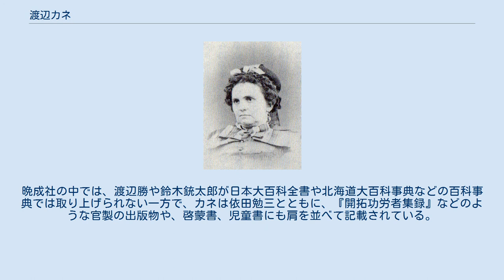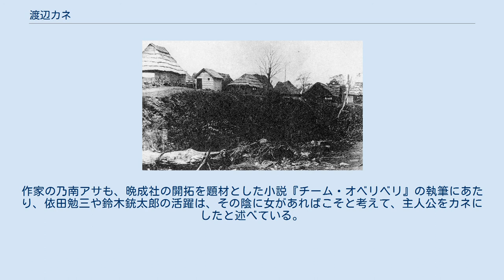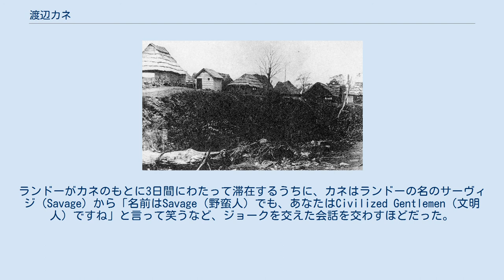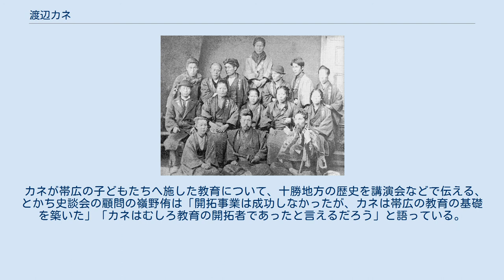渡辺カネ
渡辺 カネ（わたなべ カネ、安政6年4月14日〈1859年5月16日〉 - 1945年〈昭和20年〉12月1日）は、日本の開拓者、教育者。
北海道開拓を目的とした団体「晩成社」の一員として、北海道十勝地方・帯広の開墾に従事し、その傍らで私塾を開いて入植者の子どもたちに読み書きを教え、帯広の教育の基礎を築いた。
晩成社としての開拓は成功したとはいえないが、開拓に伴ってカネが子どもたちに施した教育は、のちの十勝の住民に受け継がれ、十勝の発展の基盤となった。
「帯広教育の母」「女性入植者のさきがけ」「十勝開拓の母」とも呼ばれる。
北海道の先住民族であるアイヌたちと親交を深めたことでも知られる。
夫は晩成社三幹部の1人である渡辺勝、兄は同じく晩成社三幹部の1人である鈴木銃太郎。
 江戸本郷御弓町（のちの東京都文京区本郷真砂町）で、一家の長女として誕生した。
父の鈴木親長が上田藩（のちの長野県）に仕えていたために、6歳から上田の城下町で育った。
1871年（明治4年）の廃藩置県により上田藩が長野県となったことに伴い、鈴木家は翌1872年（明治5年）11月に、一家を上げて上京した。
1874年（明治7年）11月、親長の仕事の都合で横浜の石川町坂上に移転した。
 父の親長は文明開化を唱える人物であり、横浜は異人館が立ち並ぶ町、さらに当時は開港から間もない新開地という環境もあって、カネは自由奔放に育った。
また横浜への転居当時、親長と兄の銃太郎はキリスト教徒であり、すでに受洗していた。
 カネ（左）と共立女学校の友人たち（1876年） 翌1875年（明治8年）春、カネは横浜の共立女学校（のちの横浜共立学園）に入学した。
翌1876年（明治9年）から寮生となった。
この学校は西洋式の学校としては日本最古の学校であり、カネは教養に加えて、西洋風の生活習慣を身につけた。
同1876年、共立女学校校長で宣教師でもあるルイーズ・ピアソンの影響により、日本基督公会（のちの日本キリスト教会・横浜海岸教会）で受洗した。
 1882年（明治15年）5月、共立女学校の英学部を、第1回生の3人のうちの1人として卒業した。
卒業後は学校に留まって、舎監兼教員として勤めた。
翌1883年（明治16年）1月には、皇漢学部も卒業した。
このときカネは、アメリカに渡りたいと決意していたとの説もある。
 渡辺勝（右）とカネ（左）の結婚写真（1883年） 1882年ごろ、渡辺勝が、開拓者として北海道へ渡ることを理由に結婚話が破談になり、心を痛めていた。
晩成社の発起人である依田勉三は彼を案じて、ともに晩成社の事業に着手している鈴木銃太郎に相談したことで、勝とカネの縁談話が持ち上がった。
開拓者としての北海道行きを前提とした縁談であり、父の親長がカネに意志を確かめたところ、カネは武家の娘らしく、「お父様のおっしゃる通りにいたします」の一言でそれを受け入れ、結婚とともに開拓者の道を承諾した。
 1883年（明治16年）1月5日、依田勉三の媒酌のもと、渡辺勝と結婚した。
勝はすでに北海道に渡ることが決定しており、開拓団が横浜港を出発する前日の4月9日夜、横浜の共立女学校で結婚式が行われた。
 晩成社の一同（1883年） 結婚式翌日の1883年（明治16年）4月10日、勝は開拓団の1人として横浜を発った。
カネは姑から移住を許可されなかったことなどで出発が遅れ、5か月後の9月19日、父の親長、依田の末弟の依田文三郎らとともに横浜を発った。
北海道の函館に到着後、馬車や蒸気船などを乗り継いで陸路、海、川をわたり、29日後の10月17日、下帯広村（のちの帯広市）に到着した。
 十勝は当時の北海道で最奥の地のひとつであり、無人の荒野の開拓の苦労は、言語に絶するものだった。
生活は食事や粗末な住宅をはじめ、すべてにおいて窮乏しており、医者も産婆もいなかった。
夏には大量のカやブヨに襲われた。
イナゴなど虫害に加えて（蝗害#トノサマバッタによる蝗害も参照）、冷害、洪水、風土病、野火などが、次々にカネたちを襲った。
後に遺された勝とカネの日記には「霜、雪の如し」「昨夜より甚だ寒し」「炬燵のマワリ及び板囲いの隙間をはる」など、当時の苦労ぶりが記されている。
 晩成社の開拓事業がそのようなが困難に瀕したときに、人々を慰め、励ますこ...